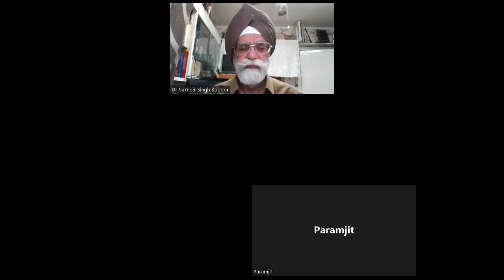Episode 105 Gurmat Class London, Saturday, 15th October 2022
Start of Class:
Mool Mantar and Sloak
Today's Hukamnama: Harimandir Sahib Amritsar
A few pages of the lives of: Guru Ramdas and Guru Arjan
History of Punjab: Annexation of Punjab and after
Last Tuesday and Thursday's Hukamnamas: Harimandir Sahib Amritsar
Philosophy: Concept of the week - 'NAAD' in Guru Granth Sahib
End of Class:
Anand Sahib: 40th Pauri